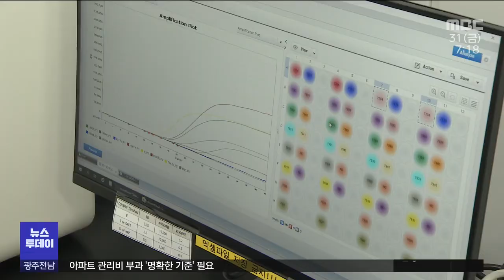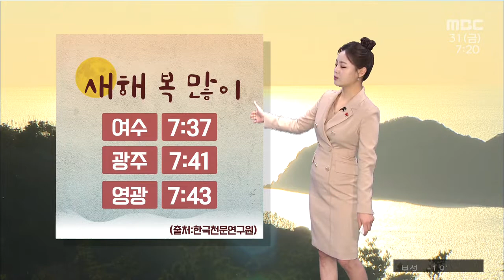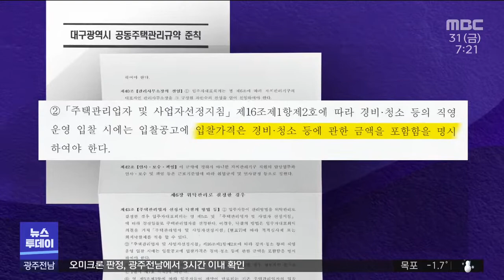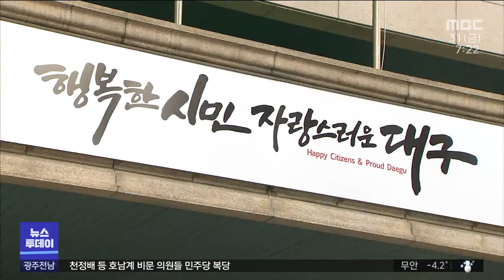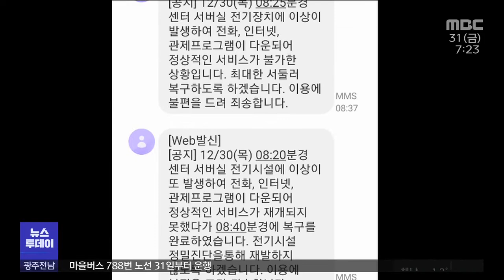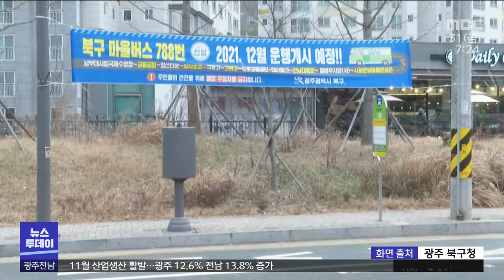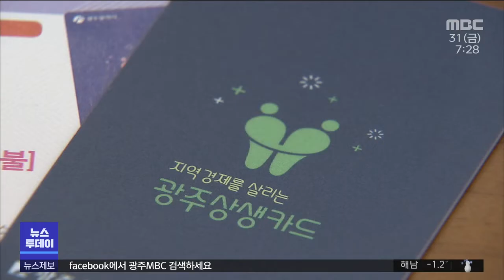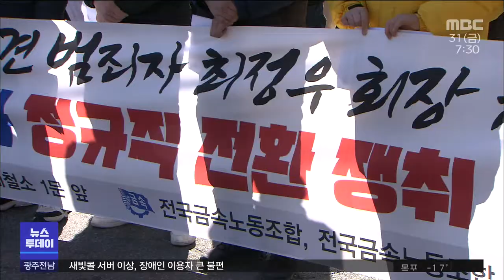[광주 MBC 뉴스투데이 2021.12.31] 광주경찰청 소속 직원 5명 확진..자가격리 51명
광주경찰청 소속 직원 다섯명이
코로나19에 감염되고
직원 50여 명이 자가격리 조치됐습니다.

광주시와 광주경찰청에 따르면,
최근 광주경찰청 1명, 남부경찰서 4명 등
광주경찰청 소속 직원 5명이 잇따라 확진됐습니다.

직원들이 확진되면서
광주청 반부패경제범죄수사대 14명, 남부서 35명 등
51명이 자가격리 조치 됐습니다.